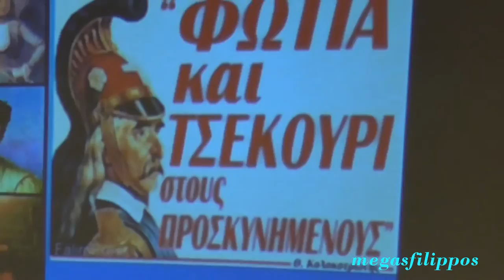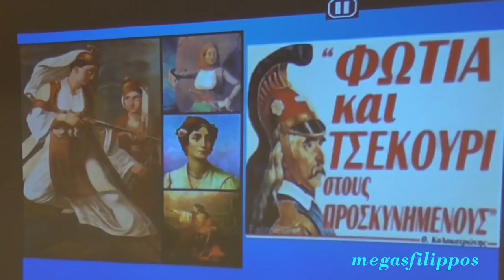ΚΑΤΕΡΙΝΑ ΠΑΝΤΕΛΙΔΟΥ 19-3-16 Ξενοδοχείο Stanley''Η ΙΣΛΑΜΟΠΟΙΗΣΗ ΤΗΣ ΕΛΛΑΔΑΣ''